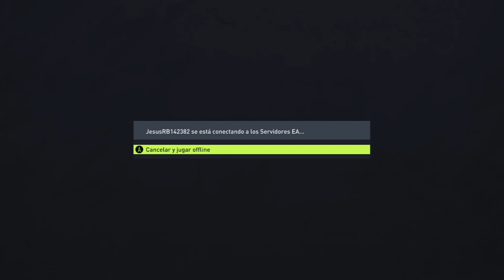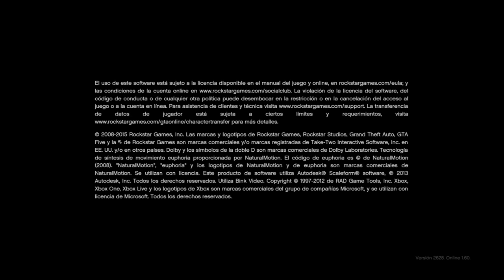Juevebes! Wins, lluvia and chill